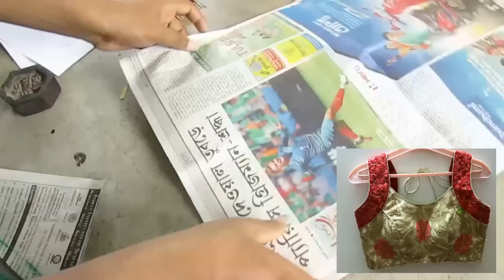Prasanta Blouse Design F /Make Fashion Tutorial part 4 of 4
This Video About Prasanta Blouse Design F /Make Fashion Tutorial part 4 of 4 So Watch This Video .You Can Learn 100% Perfect Like Professionally Work.It Course are Free ,and Subscribe my Channel Free. And more video  please visit